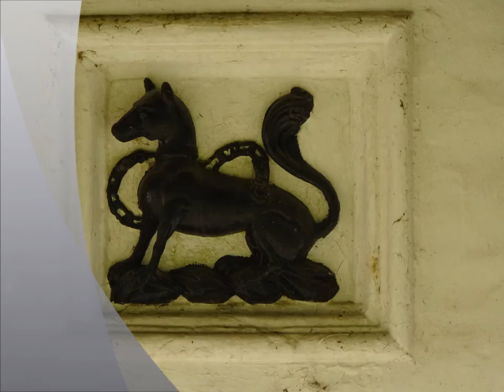A Quantock Hills Walk, Part II, 'Alfoxden Park & Deer Sightings' by Sheila, February 25th 2019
The walk continues where I take photos of Alfoxden House , the walled garden and the little derelict chapel before heading steadily upwards thru Alfoxden Park and out onto the wild hillside with its Winter gorse and heather unstirred by the surprising arrival of quite warm weather---absolute beauty all around--shades of browns and hints of green pine dotted about the landscape here.And then the deer appear high up on the hill of a combe--almost camouflaged by the bracken---some sitting to start with but always on alert--prepared for escape and no wonder the Hunt is on today--someone said it must be a fox hunt because more than 2 hounds in the chase but I am unaware of this at this stage of the walk--the hunt meets several times a week to chase and hound the deer not impressed...Anyway its great to have the opportunity to see the deer--aware that they are culled--goodness knows why when their numbers have greatly diminished anyway over the years--There are more and more mountain bikers about as well and of course the quad--the noisy beast now a sound found in the hills here..